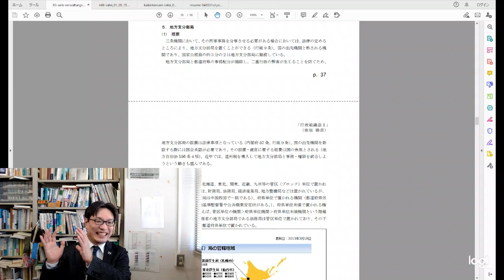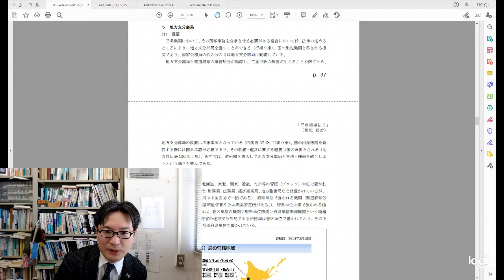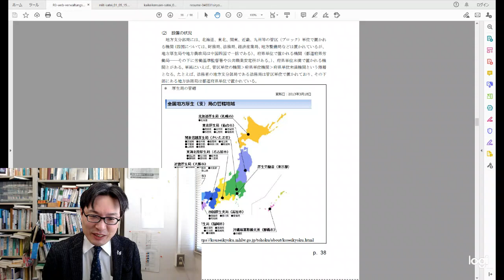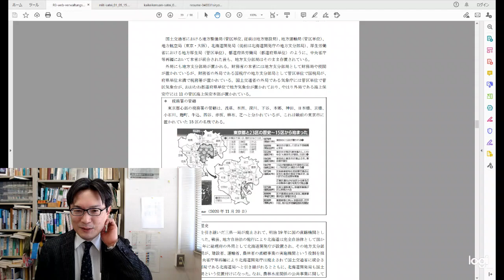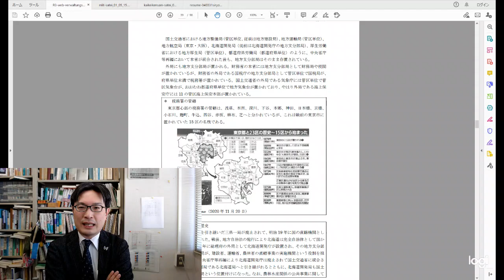行政組織法．第６回（７）地方支分部局①2021 03 11 13 55 06